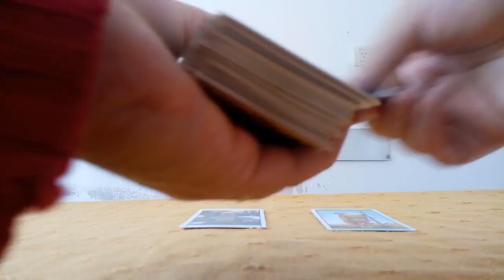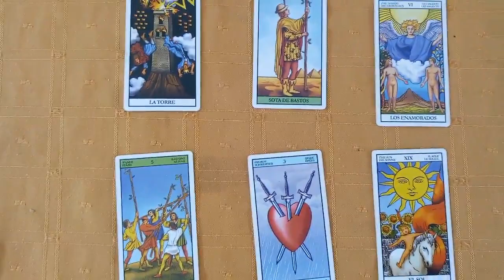Predicción Celta de Vigo vs Villarreal Liga Española 2020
Tirada de tarot con cartas Rider para el partido correspondiente a la Liga Española de fútbol que se jugará este próximo sábado 13 de junio del 2020